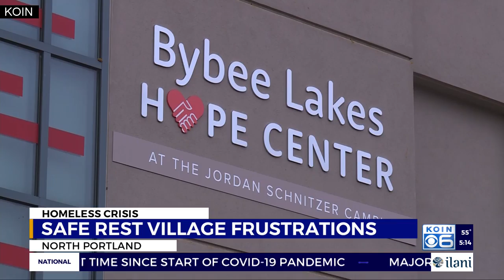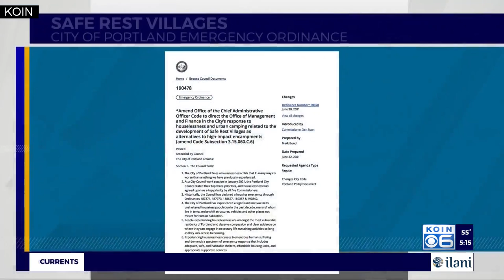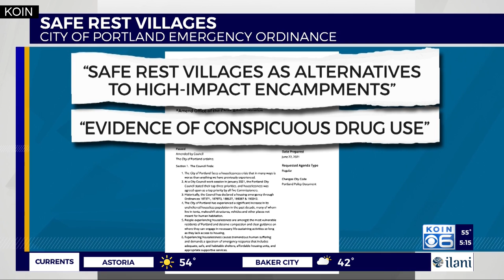Helping Hands won’t help Safe Rest Villages over safety